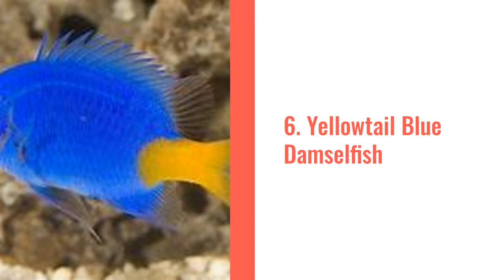Blue Fishes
15 Blue fishes you probably did not know about.